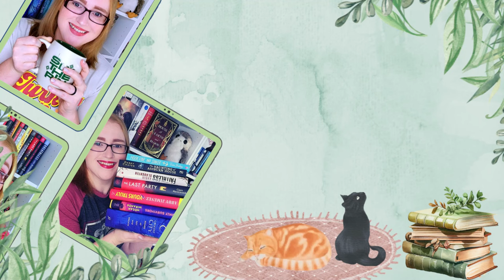New Books Coming In April 2024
I apologize that this one is a little late! Today we are talking about some other new releases coming out in April!

0:00 - Intro
1:01 - April 2nd Releases
5:32 - April 9th Releases
9:31 - April 16th Release
11:02 - April 23rd Release
12:15 - April 30th Releases
14:37 - Conclusion

🌻Books Mentioned🌻:
She's Not Sorry:
Rule Book:
Reappearance of Rachel Price:
The Cemetery of Untold Stories:
The Gathering:
Vacancy in Room 10:
Fellowship of PuzzleMakers:
Hemlock QueenL
One of Us Knows:
Funny Story:
Library of Borrowed Hearts:
Home is Where the Bodies Are:

🎶Music🎶:
End Credits: Music from Uppbeat (free for Creators!)